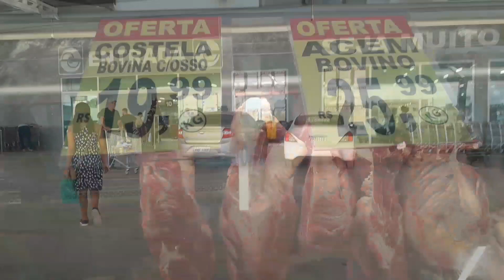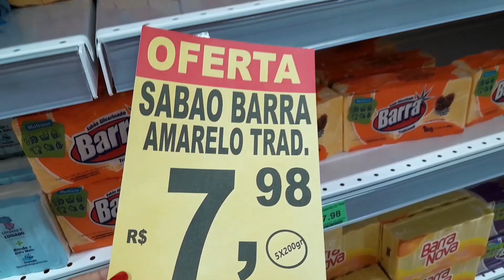almoço de Domingo/mercado 🛒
almoçodedomingo # comprasdemercado